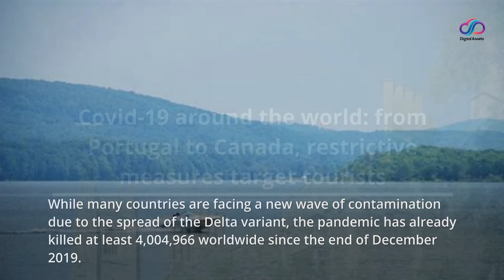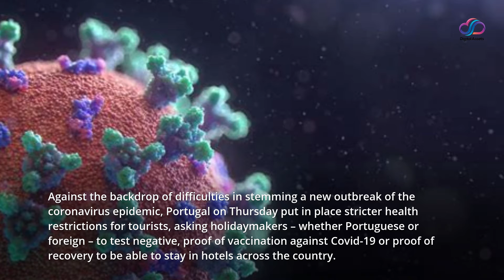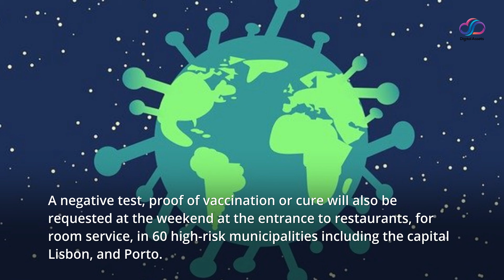Covid-19 around the world: from Portugal to Canada, restrictive measures target tourists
The health situation is “Catastrophic” in Tunisia, which has recorded a record number of Covid-19 contaminations in recent weeks, the spokesperson for the Ministry of Health announced on Thursday, referring to the“Collapse” health system. According to Ben Alya, it is now difficult to find an available bed or to have the necessary amount of oxygen in hospitals across the country. “If we do not unite our efforts, the disaster will get worse”, she warned.

Hospitals in Tunisia have known for two weeks a large influx of patients during this wave of the spread of Covid-19, which is reaching unprecedented levels. Tuesday, Tunisia recorded 9,823 cases including 134 deaths in one day, figures not reached since March 2020. In total, the country has experienced 464,914 cases including 15,735 deaths, for about 12 million inhabitants.